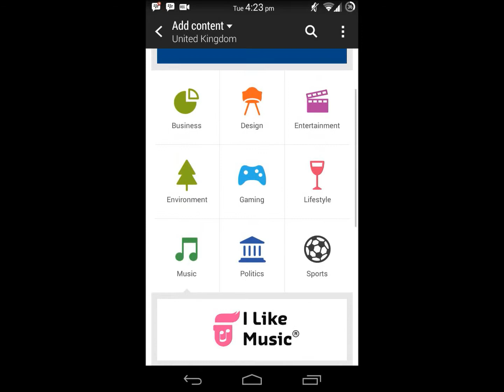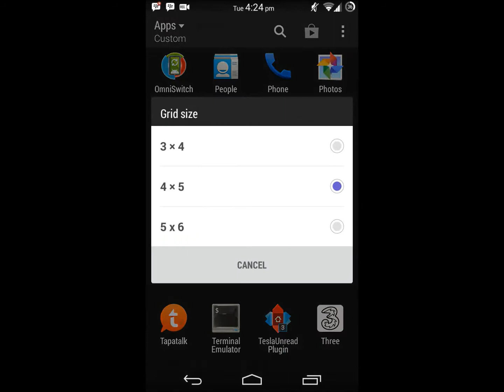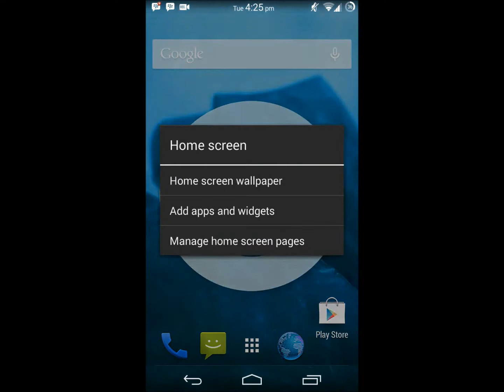HTC Sense 6.0 Blinkfeed for all android devices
Here is a preview of the sense 6.0 blinkfeed running on a non htc phone.